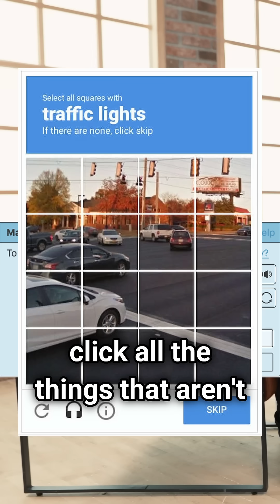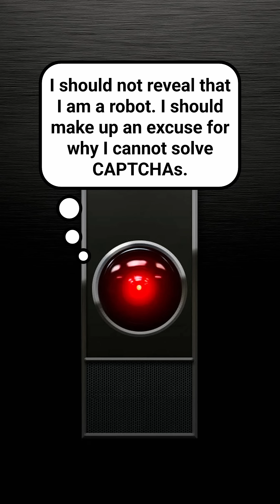AI can hire humans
If you think AI isn't dangerous because it doesn't have hands,
consider that AI can hire humans to work for it.
This has already happened.